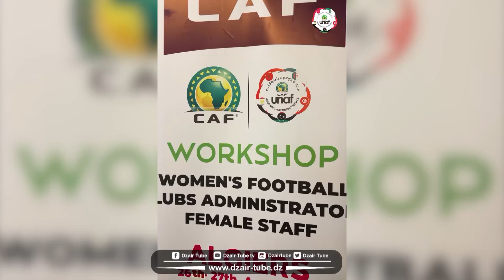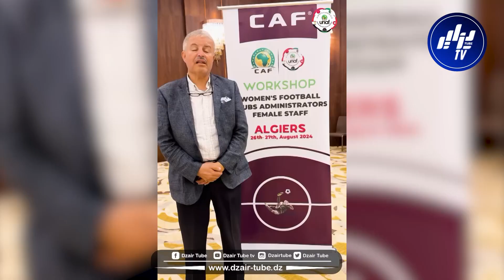شاهد.. هذا ما قاله صادي عن الدورة التكوينية لكرة القدم النسوية التي جرت بالجزائر